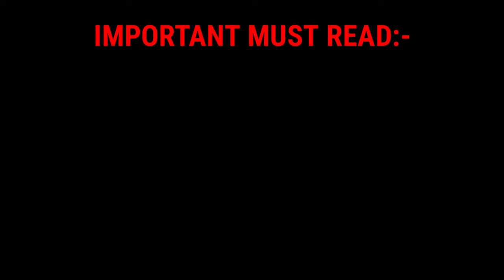New Year In Extreme Car Driving Simulator 😍😮🎇 | Unstoppable Gaming